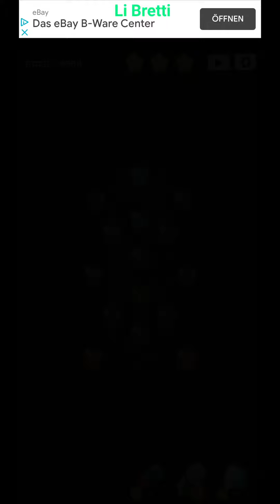Cell Expansion Wars 4088 ⭐⭐⭐ Walkthrough Krieg der Zellen 4088